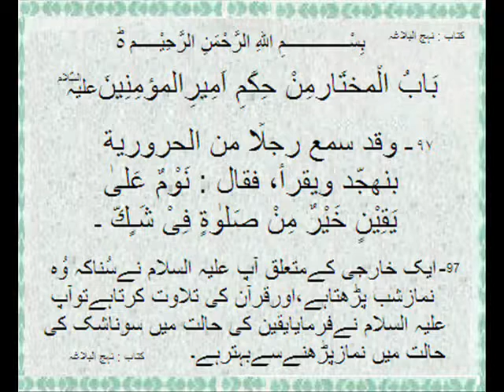Book Nehjul Balagha : Quote no 97 Of Imam Ali (A.S) ...Urdu...